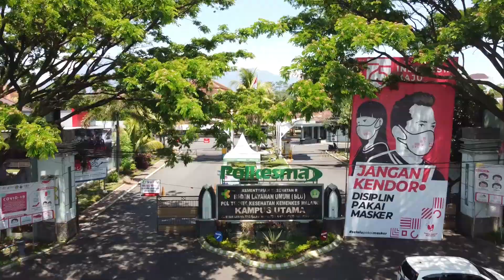HARI KESEHATAN NASIONAL KE 56 "SATUKAN TEKAD MENUJU INDONESIA SEHAT"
[BADAN EKSEKUTIF MAHASISWA POLITEKNIK KESEHATAN KEMENKES MALANG]

Salam sehat Indonesia🙌

Sebagai bentuk apresiasi kita kepada para tenaga kesehatan dan masyarakat yang melaksanakan protokol kesehatan untuk mencegah penularan COVID-19, mari sejenak kita bersama melakukan tepuk tangan 56 detik, bertepuk tangan untuk tenaga kesehatan, para pejuang covid dan kita semua.

Kami BEM Polkesma mengucapkan Selamat Hari Kesehatan Nasional.
Satukan tekad menuju indonesia sehat, dengan tetap menerapkan protokol kesehatan.😷